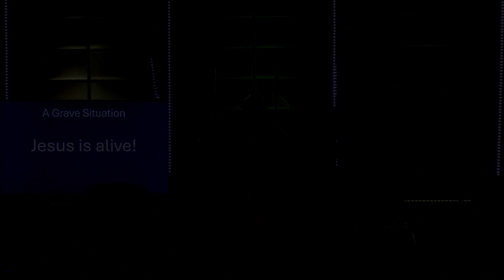A Grave Situation March 31, 2024